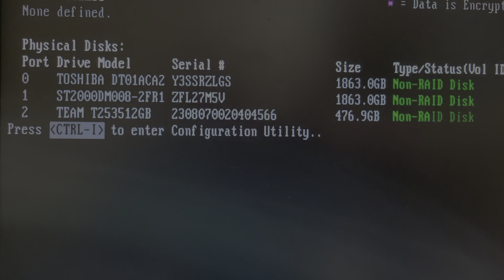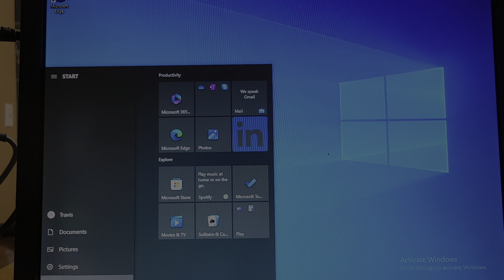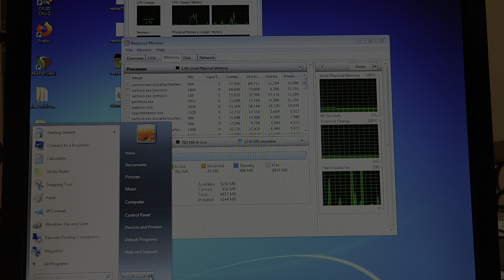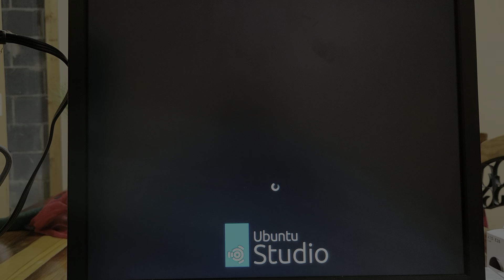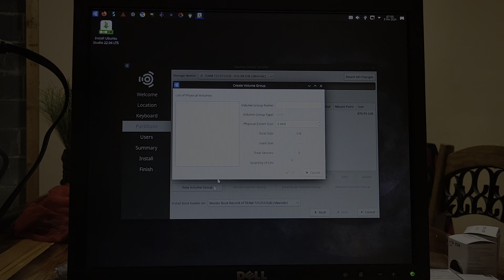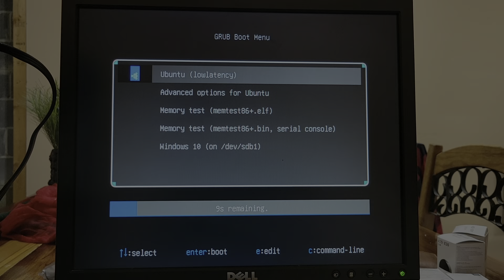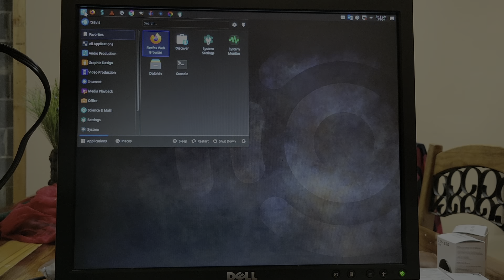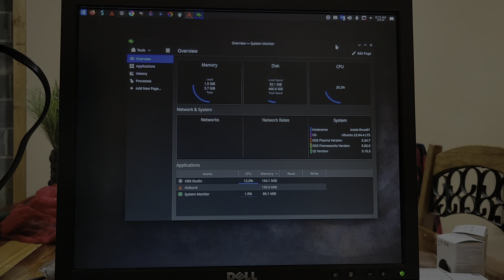Big T Studio Linux For Audio: Install Ubuntu 22.04 and Compare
Installing Linux for Audio Work. This is the first in a series exploring working with Audio in Linux.  You'll see a comparison of Windows resource usage versus Linux resources.